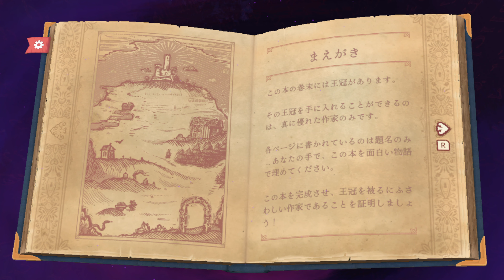【ストーリーテラー】自分でストーリーを創るゲームがかなりハマる！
自分で物語を作り全ての作品を創造して創るゲームです。
このゲームは創造性が必要となりますが作ってる方も観てる方も凄く楽しいゲームだと感じました！この動画を観ると絶対自分でやりたくなるので今回の動画ではステージ2までしかやりません。続きは皆さんの手で本を完成させてみてください(∩´∀｀)∩